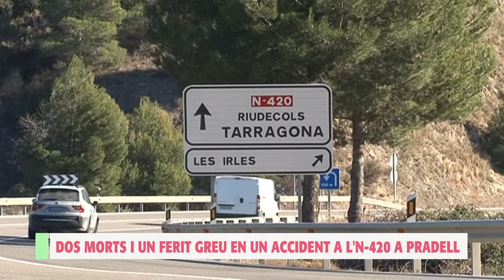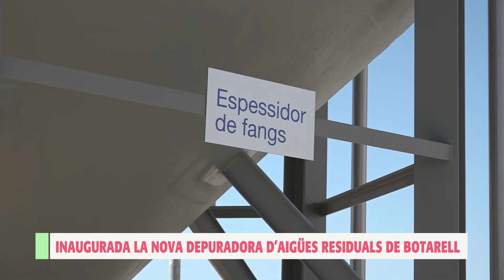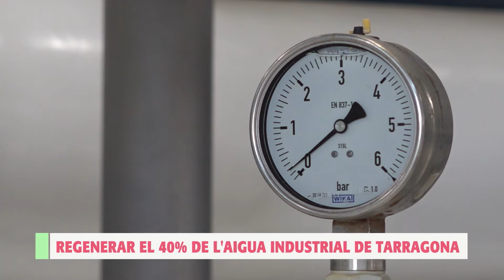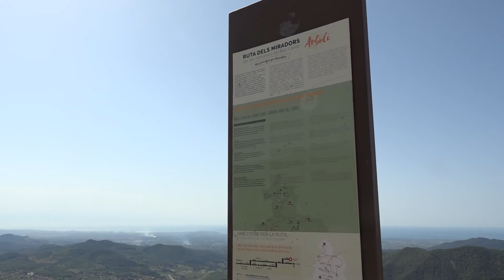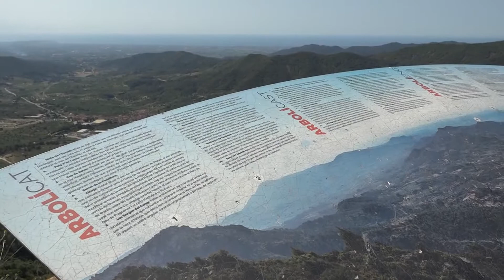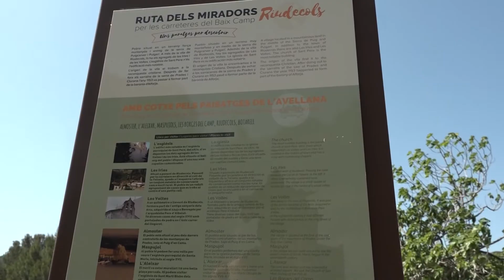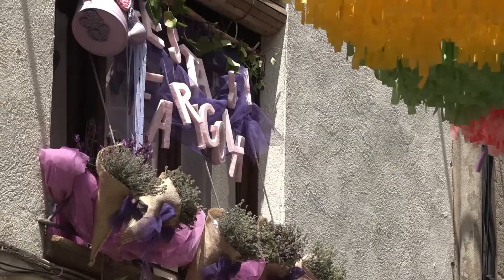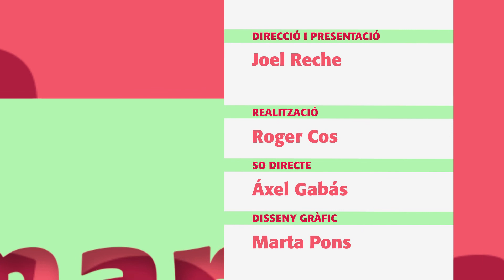72. La Comarcal: Muntanyes de la Costa Daurada i la Festa de la Farigola de Prades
Programa sencer 00:00
Descobrim la marca turística Muntanyes de la Costa Daurada amb Jordi Gomà, tècnic turístic del Consell Comarcal del Baix Camp 05:05
La ruta dels miradors, una de les propostes turístiques del patronat de turisme del Consell Comarcal del Baix Camp 16:44
La Festa de la Farigola de Prades 20:17
Les millors fotos de la setmana 26:00